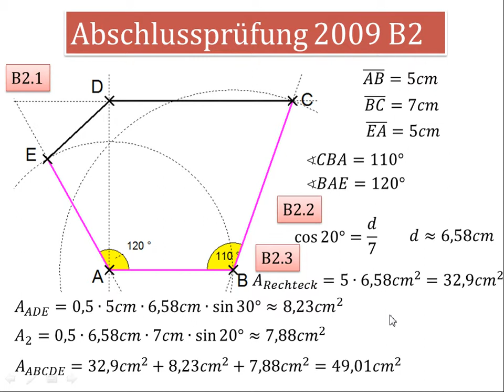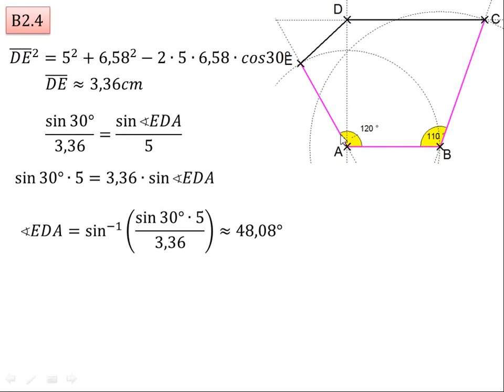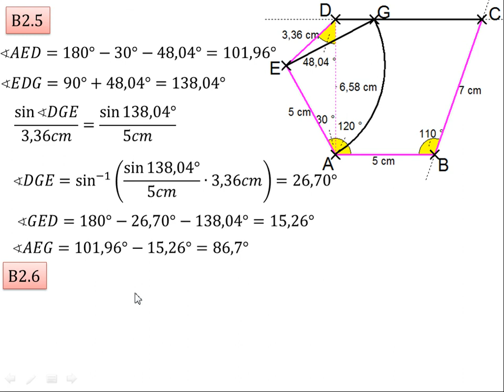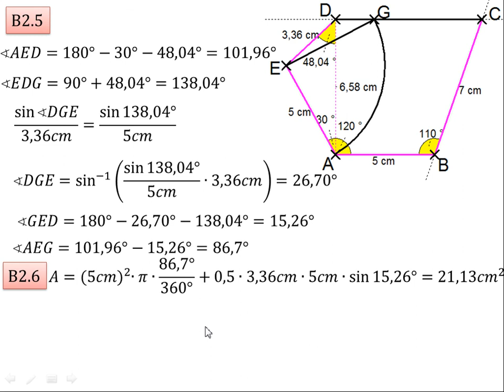AP 2009 B2 (Ebene Geometrie)